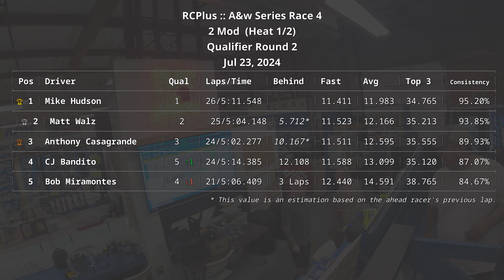RCPlus - Jul 23, 2024 - 2 Mod - Qual 2 - A&w Series Race 4 - Associated B7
Racing my Team Associated B7 at R/C Plus Hobbies in Salem, OR on Jul 23, 2024. I started 3rd on the grid and finished in 3rd place out of 5. My fastest lap was 11.511 seconds on lap 13 @ 02:43, and I finished with a pace of 24/5:02.277.

Race Track: R/C Plus Hobbies
Location: Salem, OR

1/10th Scale RC Carpet Off Road Racing

Fast Laps
Mike Hudson - 11.411 seconds @ 03:39
Matt Walz - 11.523 seconds @ 01:06
Anthony Casagrande - 11.511 seconds @ 02:43
Bob Miramontes - 12.44 seconds @ 01:48
CJ Bandito - 11.588 seconds @ 01:23

Chapters
Intro: 00:00
Lap  1 | 3rd | 14.487 seconds: 00:15
Lap  2 | 3rd | 12.297 seconds: 00:29
Lap  3 | 3rd | 12.133 seconds: 00:41
Lap  4 | 3rd | 12.638 seconds: 00:53
Lap  5 | 3rd | 12.030 seconds: 01:06
Lap  6 | 3rd | 11.795 seconds: 01:18
Lap  7 | 3rd | 12.340 seconds: 01:30
Lap  8 | 3rd | 11.752 seconds: 01:42
Lap  9 | 3rd | 12.195 seconds: 01:54
Lap 10 | 3rd | 11.927 seconds: 02:06
Lap 11 | 3rd | 12.649 seconds: 02:18
Lap 12 | 3rd | 12.150 seconds: 02:31
Lap 13 | 3rd | 11.511 seconds | Fast Lap: 02:43
Lap 14 | 3rd | 11.964 seconds: 02:54
Lap 15 | 2nd | 12.080 seconds: 03:06
Lap 16 | 2nd | 11.872 seconds: 03:18
Lap 17 | 2nd | 11.663 seconds: 03:30
Lap 18 | 2nd | 13.503 seconds: 03:42
Lap 19 | 3rd | 12.846 seconds: 03:55
Lap 20 | 3rd | 12.112 seconds: 04:08
Lap 21 | 3rd | 16.100 seconds: 04:20
Lap 22 | 3rd | 16.385 seconds: 04:37
Lap 23 | 3rd | 11.553 seconds: 04:53
Lap 24 | 3rd | 12.295 seconds: 05:04
Race Results | 3rd: 05:32